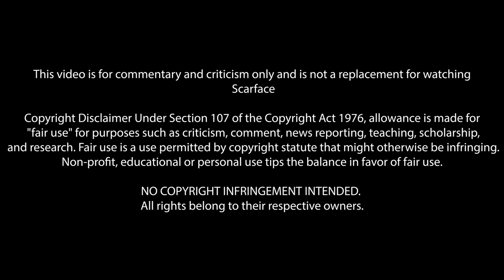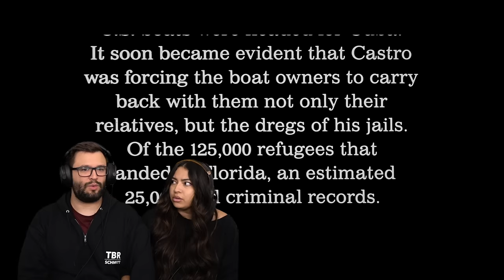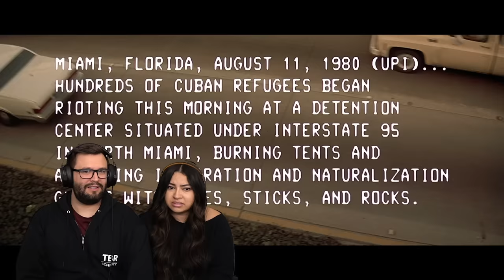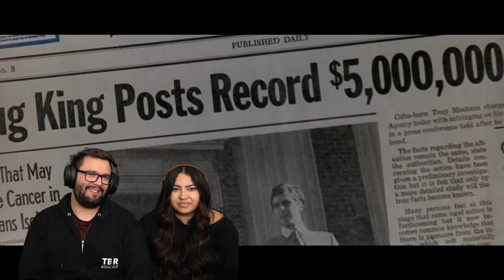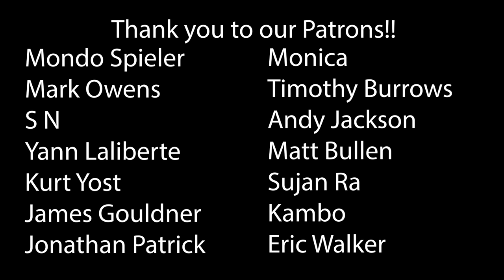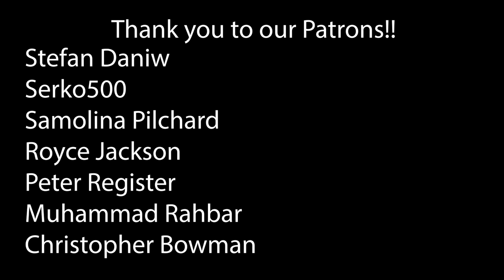Scarface (1983) First Time Watching! Movie Reaction!!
to get $20 off your first Shaker & Spoon box!

Scarface (1983)
Okay. You wanna play rough? Okay. Say hello to my little friend!

00:00 Intro
01:16 Shaker & Spoon Sponsorship
05:45 Reaction
40:36 Outro & Discussion
57:13 THANK YOU!

*This video is for commentary and criticism only and is not a replacement for watching Scarface*